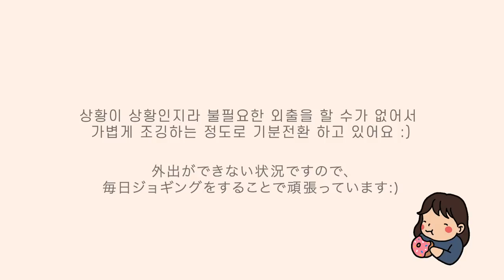열도에서 혼자 지낸 2년, 우울증 극복하기 🐻 (도쿄 일상 VLOG)